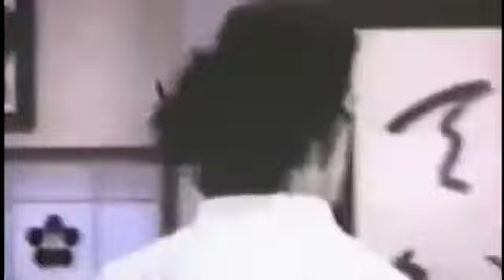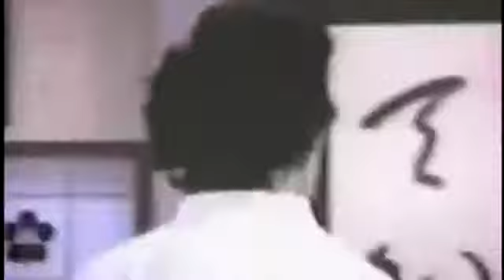【合気道】スティーヴン・セガールから学ぶダブルパンチのさばき方【実戦向け】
ダブルパンチ（double punch）はボクシングの中でも基本的な技法でワン・ツーとも呼ばれている。 伝統的な空手などに代表される一撃必殺の技と.